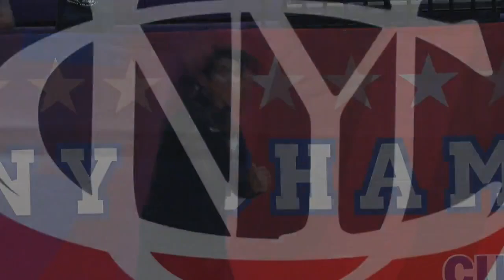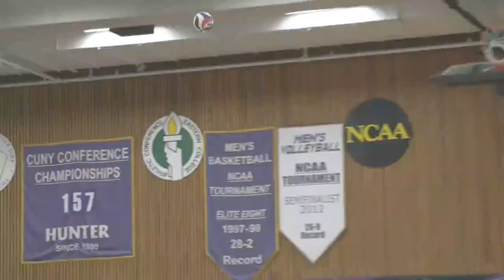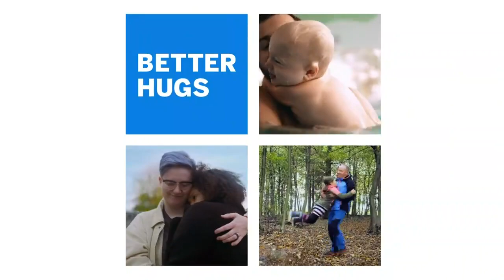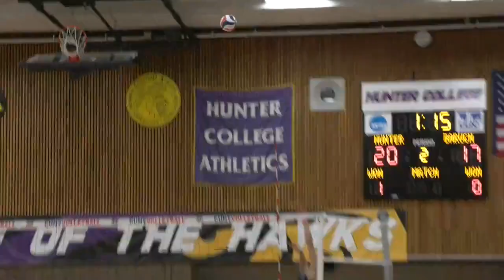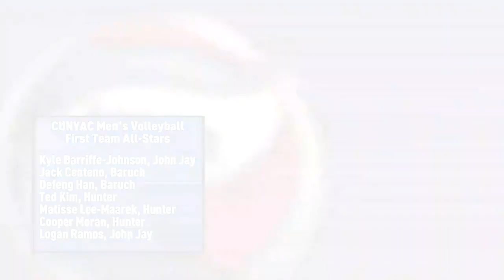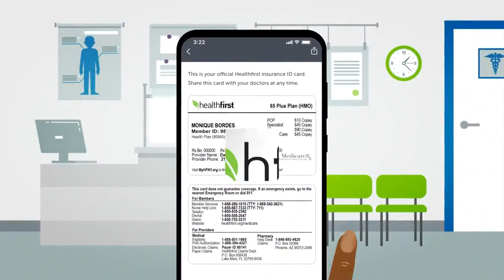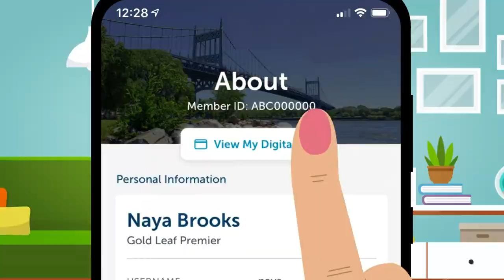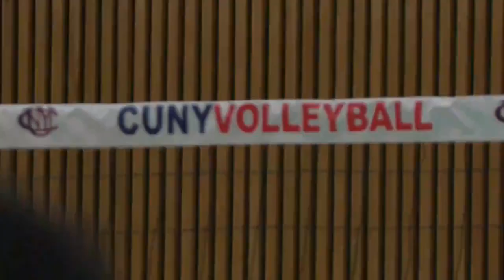2023 CUNYAC Men's Volleyball Championship: Baruch 3, Hunter 1 (FULL VIDEO)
The men's volleyball team won their third straight CUNYAC Championship after defeating the Hawks of Hunter College in four sets (20-25, 27-25, 25-19, 25-19) on Friday, April 14, at the Hunter Sportsplex.

The Bearcats lost to Hunter twice in the regular season, each time by four sets, but tonight they turned the tables and took control starting in the second set to record their four-set championship win.

The two rivals each totaled 49 kills but the Bearcats were more effective hitting .180 compared to the Hawks at .120.

The turning point of the match took place in the second set with the Bearcats trailing 23-19, but they battled back to win 27-25 to even the match at 1-1. They carried that momentum the rest of the evening en route to the title and a 3-1 win.

For the second straight season, Jack Centeno was named the Tournament MVP. He totaled 12 kills and 10 digs tonight. Ryan Oommen and Defeng Han were each named to the CUNYAC All-Tournament Team.

Haoxin Hu had one of his best matches all season with a career-high 15 kills.